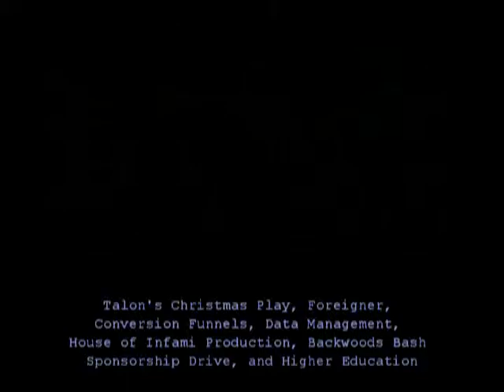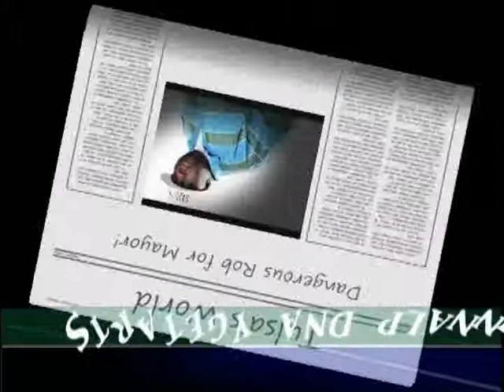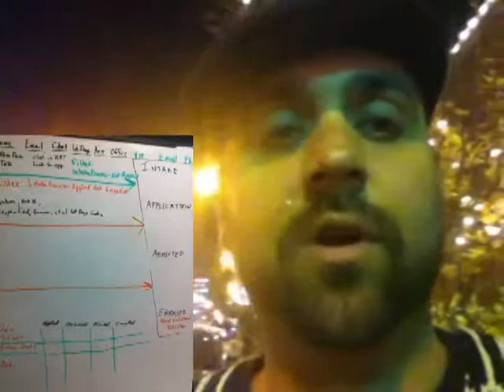13 Weeks Video Blog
This is a video blog for TrevorLane.com.  Take a look at a week in my life through the lense of the camera and a little novice video editing.  My life embraces a diverse array of production and event planning to education and higher ed enrollments.